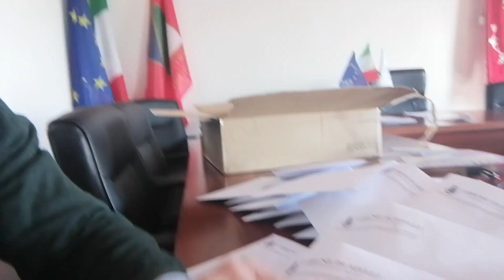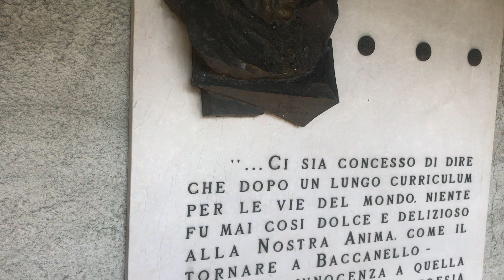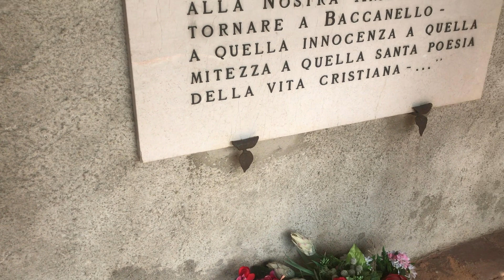Sorpresi da un "intruso"! | rEsistiamo - docufilm quarantena Covid19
Durante il lockdown non è sempre facile avere i propri spazi... Specialmente quando si divide la casa con un curioso quattrozampe.

rEsistiamo: il mondo è fatto dalle nostre storie, raccontiamocele!

Stiamo lavorando a un docufilm che racconterà il nostro Paese in questo momento unico, che resterà nella storia.